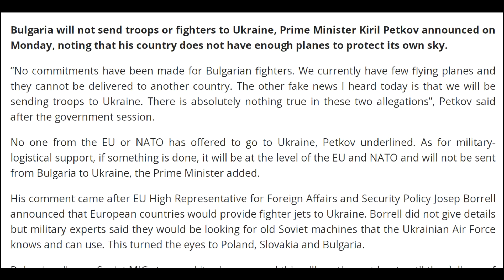Châu Âu cãi nhau vì lỡ hứa 70 chiến đấu cơ cho Ukraine - Nhà còn không có, lấy gì ra cho